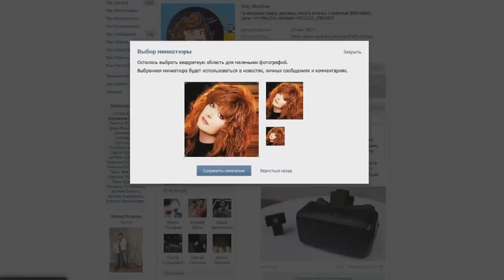Как перестать ругаться матом?